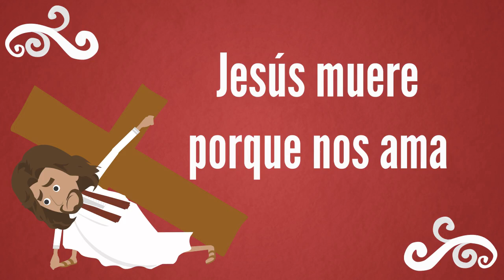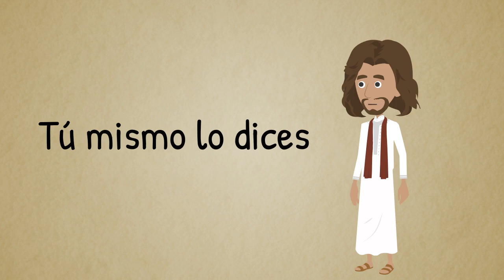Domingo de Ramos “De la pasión del Señor” para niños